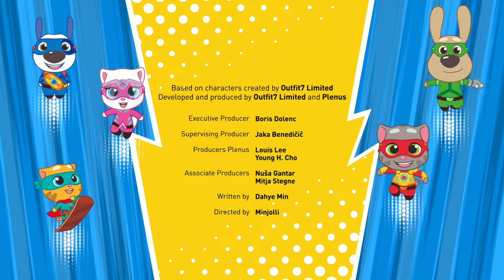Attack of the Garbage Monster | Talking Tom Heroes - Cartoon For Kids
A garbage monster’s attacking the park! Talking Tom Heroes must stop it before it destroys everything in its path… Nature must be protected! But with everything it eats, the monster just gets bigger, and bigger, and BIGGER! Can they take out the trash and save the day?